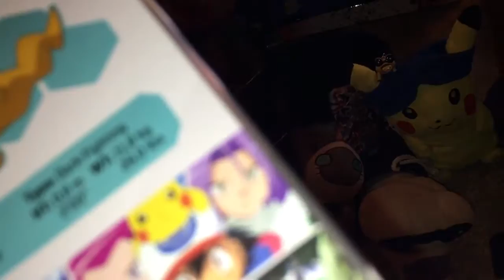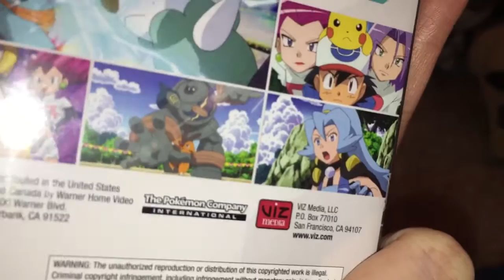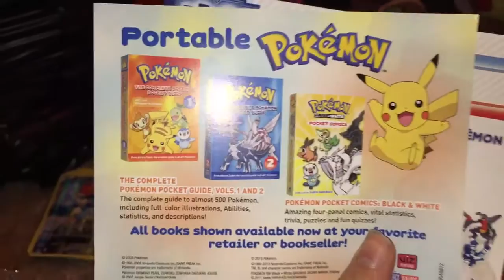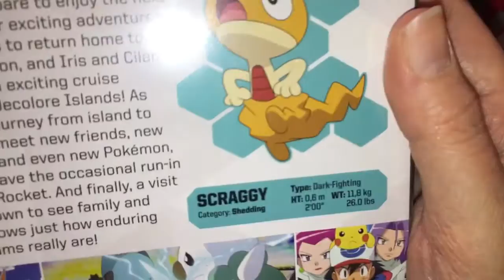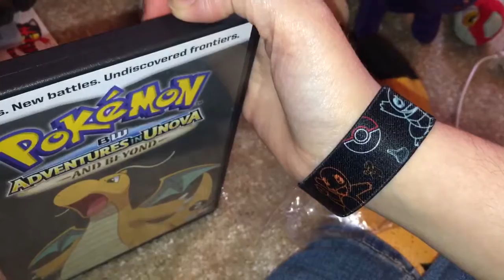Anime Update #146 (Pokemon) October 2016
I got this from Amazon

Pokémon Black And White Adventures In Unova And Beyond Set 2-$19.99?

(S&H was Free)
(Bought from Amazon themselves)

There is a small tax. Don't remember how much the Pokémon DVD cost me.

Total-$19.99?